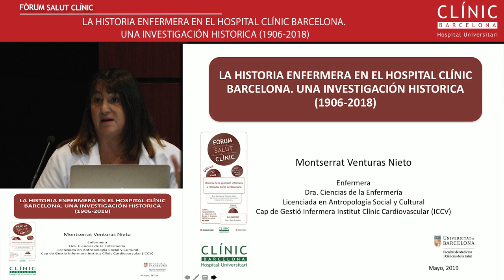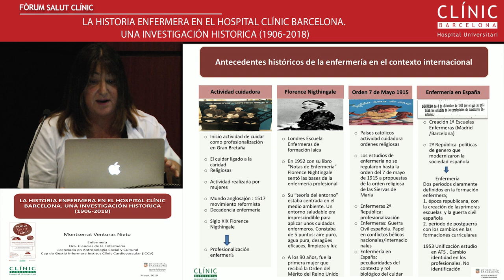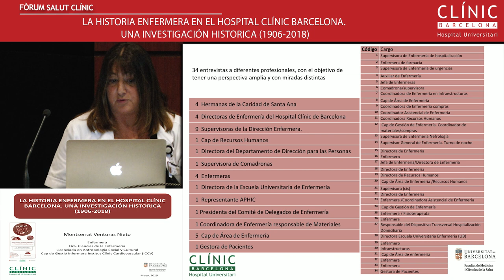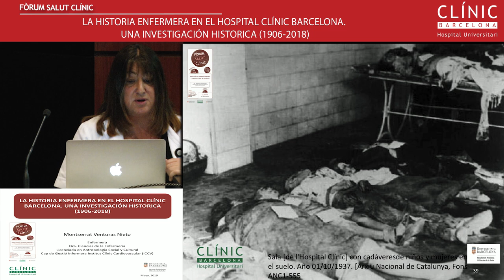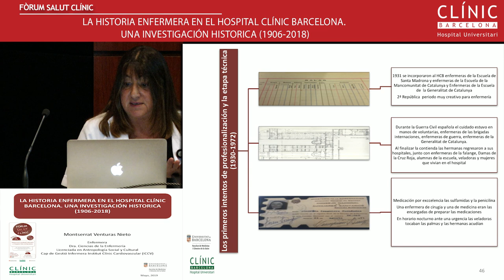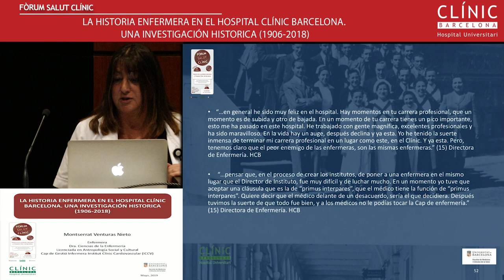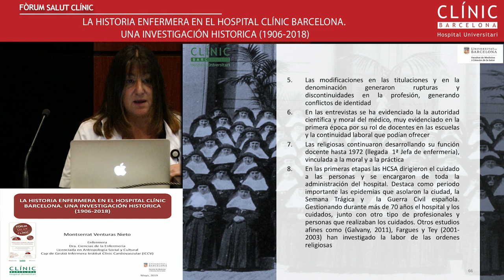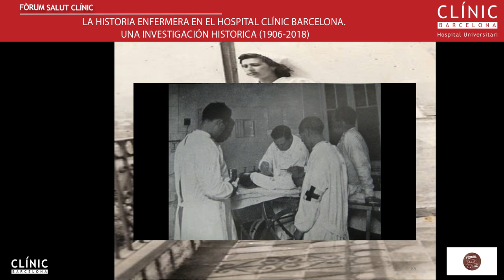Fòrum Salut Clínic: 'La història infermera a l'Hospital Clínic de Barcelona'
A càrrec de Montserrat Venturas, cap de gestió infermera de l'Institut Clínic Cardiovascular (ICCV)